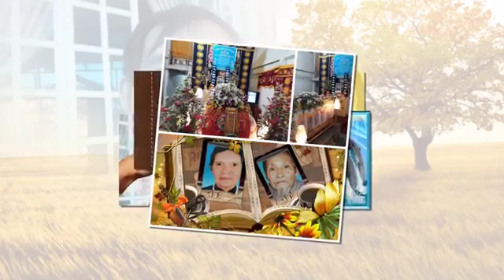VĂN KHUYẾN TU 1=THÍCH NGUYÊN AN